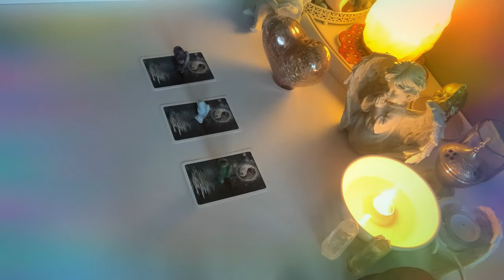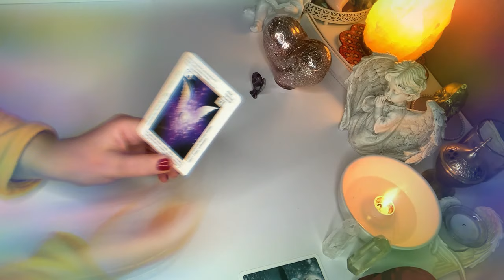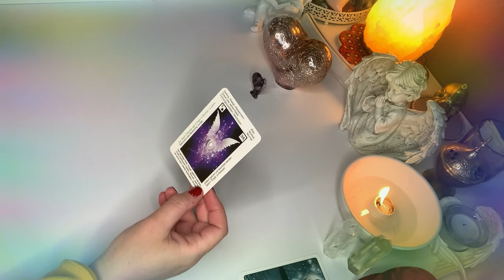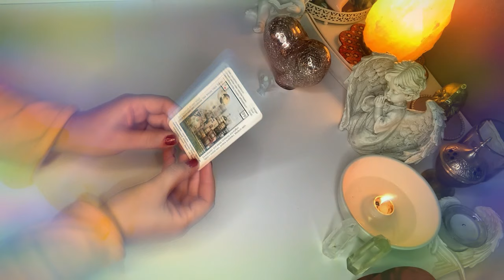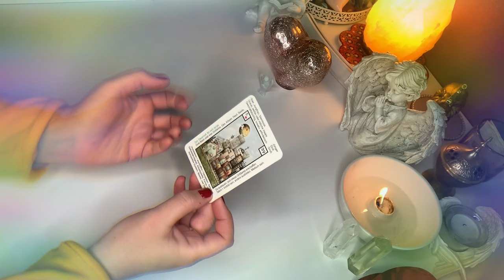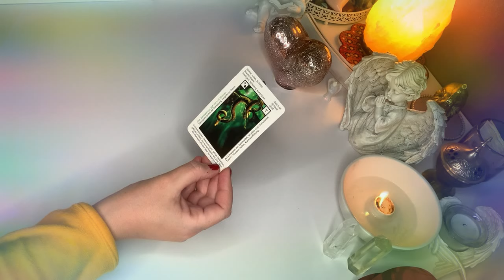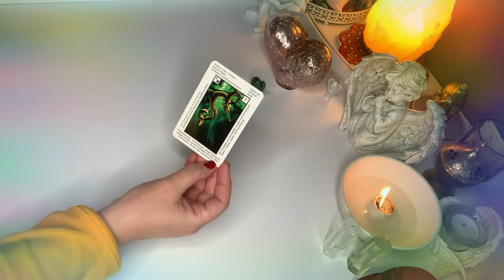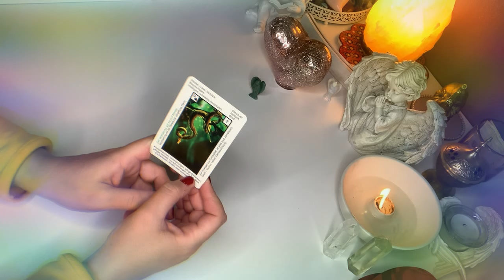Orakel❤️CO JEST WAZNE DO KONCA TEGO ROKU?❤️3#Karty#TAROTA❤️wybierz karte❤️milosc wrozby porady❤️